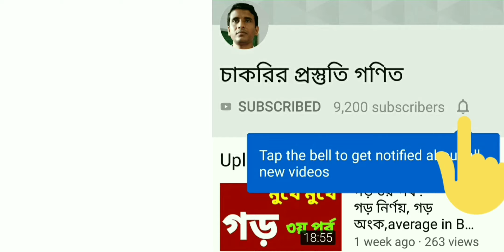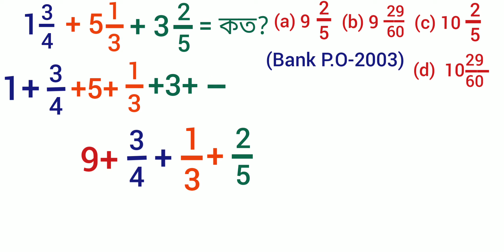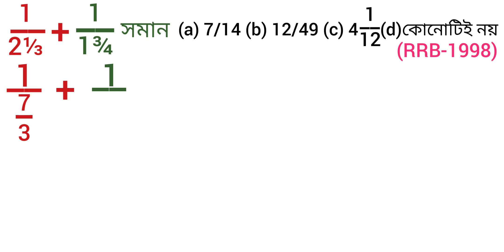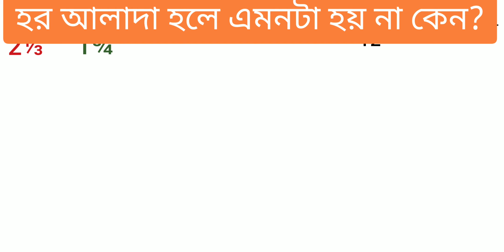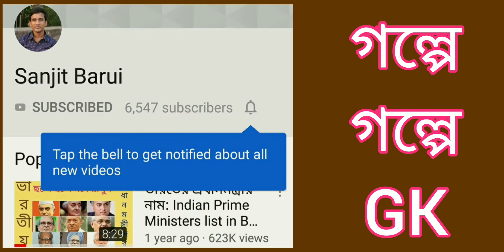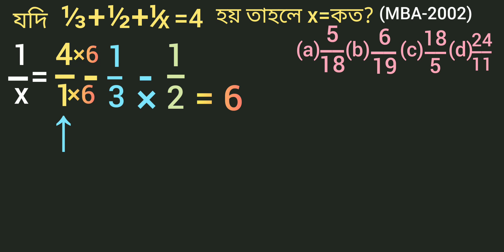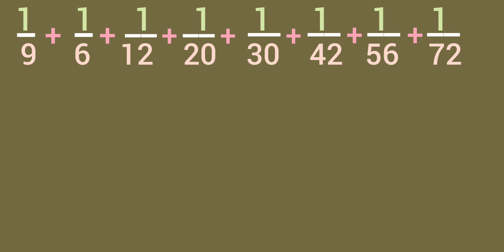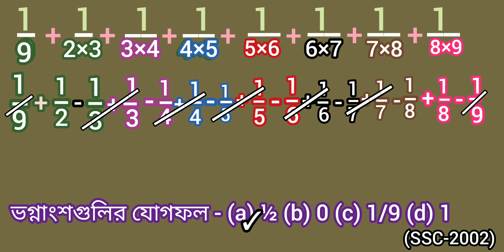ভগ্নাংশের যোগ বিয়োগ, fraction addition tricks in bengali, fraction addition in bangla